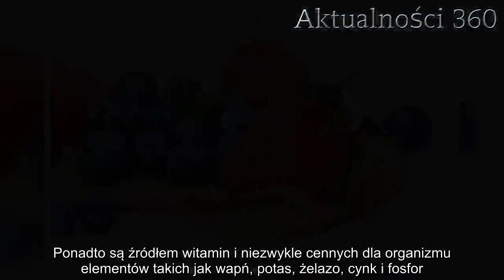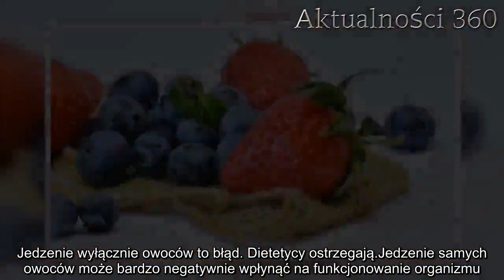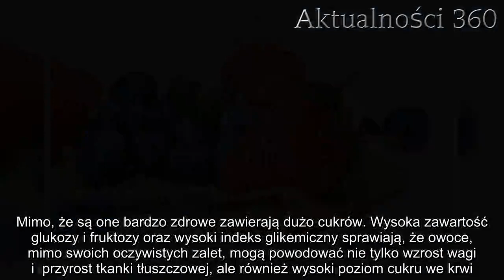Dieta owocowa ma przerażające skutki. Dietetycy przestrzegają | Aktualności 360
Jak szybko schudnąć? To pytanie zadaje sobie bardzo wiele osób, które pragną w jak najkrótszym czasie stracić zbędne kilogramy. W sieci można znaleźć wiele cudownych diet, wśród których jest między innymi dieta owocowa. Dietetycy zdecydowanie odradzają to rozwiązanie.

Jak szybko schudnąć? Wiele osób zastanawia się, co zrobić, aby w krótkim czasie pozbyć się nadprogramowych kilogramów. Niektórzy chcą zmieścić się w wymarzonej kreacji, a inni marzą o tym, aby dobrze wyglądać na plaży. Powodów jest wiele, a cel jeden: jak najszybciej schudnąć.

W internecie można znaleźć wiele diet, które dają nadzieję na spektakularne efekty w szybkim tempie. Jedną z nich jest dieta owocowa. Według tego programu żywieniowego w jadłospisie powinny znajdować się przede wszystkim owoce. Jednak dietetycy ostrzegają, że nie jest to najlepsze rozwiązanie. Może ono mieć opłakane skutki oraz przynieść efekt odwrotny do zamierzonego.
Jak szybko schudnąć? Czy dieta owocowa to dobre rozwiązanie?
Czy można schudnąć jedząc wyłącznie owoce? Dietetycy są jednomyślni. Owoce mają bardzo wiele zalet. Zawierają dużo witamin i są bogate w błonnik, który wspiera prawidłowe funkcjonowanie układu trawiennego. Ponadto są źródłem witamin i niezwykle cennych dla organizmu elementów takich jak wapń, potas, żelazo, cynk i fosfor. Z tego powodu powinny na stałe zagościć w każdym jadłospisie.

Jednak dieta złożona z samych owoców może być bardzo szkodliwa dla ludzkiego organizmu. Ludzie koncentrują się na tym, jak szybko schudnąć, ale zupełnie zapominają o innych, niezwykle istotnych aspektach zdrowego odżywiania. Główną rolą diety, nawet tej redukcyjnej, jest dostarczenie organizmowi odpowiedniej ilości wszystkich składników odżywczych.
Jedzenie wyłącznie owoców to błąd. Dietetycy ostrzegają
Jedzenie samych owoców może bardzo negatywnie wpłynąć na funkcjonowanie organizmu. Mimo, że są one bardzo zdrowe zawierają dużo cukrów. Wysoka zawartość glukozy i fruktozy oraz wysoki indeks glikemiczny sprawiają, że owoce, mimo swoich oczywistych zalet, mogą powodować nie tylko wzrost wagi i  przyrost tkanki tłuszczowej, ale również wysoki poziom cukru we krwi.

Najważniejszy jest więc umiar. Dietetycy zalecają spożywanie 2-4 porcji owoców dziennie, a osoby, które się odchudzają powinny zredukować tę ilość do 1-2 porcji w ciągu dnia.

Zdrowa i zbilansowana dieta oraz wyrobienie prawidłowych nawyków żywieniowych to klucz do sukcesu w procesie odchudzania. Czasami od pytania „jak szybko schudnąć?” ważniejszy jest bilans realnych korzyści i strat dla organizmu.